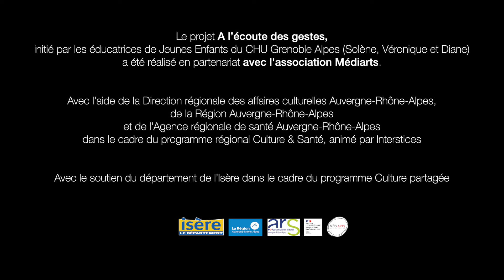A l'Ecoute des gestes - 2021 - Capsule 4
A l’écoute des gestes
A la rencontre
Un projet culturel inscrit dans la programmation L’Hopital Autrement 2021 du CHU Grenoble Alpes en partenariat avec Mediarts .

Dans l’enceinte de l’hôpital couple-enfant de Grenoble, Simon Drouin, musicien improvisateur et Jeanne Coudurier vidéaste sont allés à la rencontre des enfants hospitalisés ou de passage. Simon en disposant son « tapis de jeu », a proposé aux enfants un univers sonore. Il souhaitait ainsi aller à la rencontre des enfants et favoriser l’interaction pour basculer doucement dans le langage, la parole musicale. Tout en silence, avec Jeanne Coudurier, ils ont installé un cadre d’écoute et d’expression unique, musical pour instaurer un duo furtif, bref ou long. Ces rencontres ont été intimement captées par l’œil de Jeanne Coudurier. Il s’agissait dans le cadre de ce projet de donner à voir les échanges singuliers de duos qui se font et se défont, les moments au cours desquels l’enfant bascule de la découverte, au jeu, puis accède au langage musical.